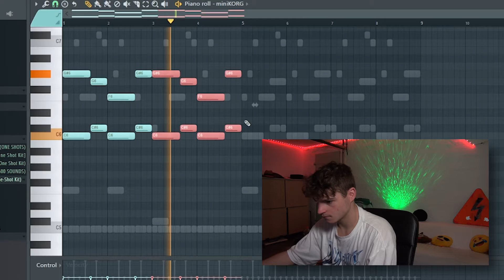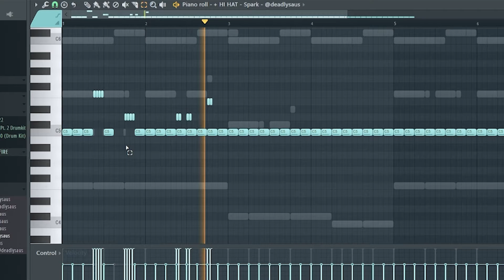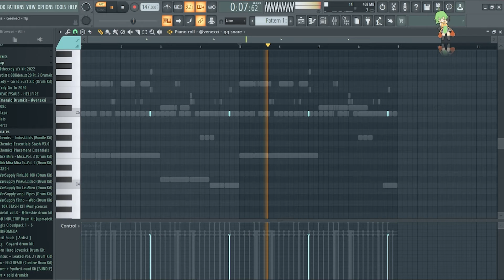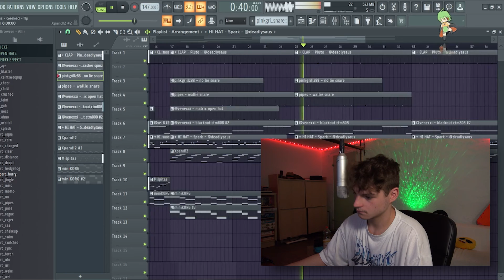HOW TO CREATE HALLOWEENY KANKAN BEATS FOR "Way2Geeked" | FL Studio Tutorial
USE CODE "HOTSAUS" FOR 1 MONTH FREE BEATSTARS

🌶️Hope You Enjoyed The SAUS🌶️